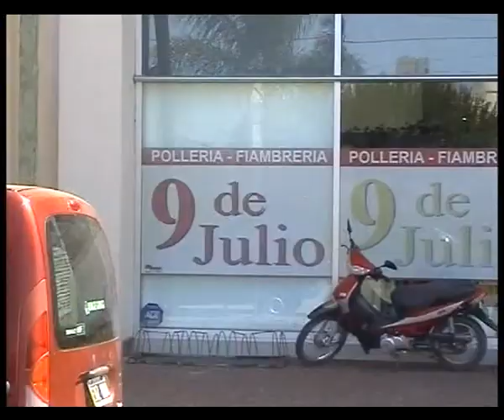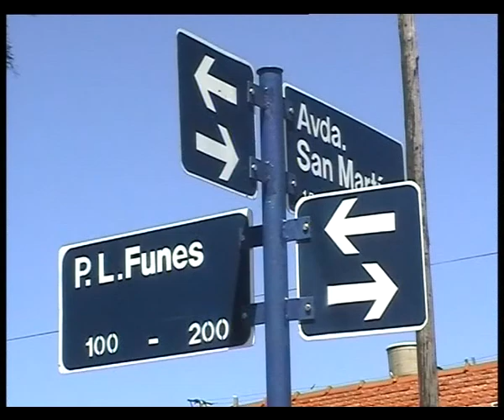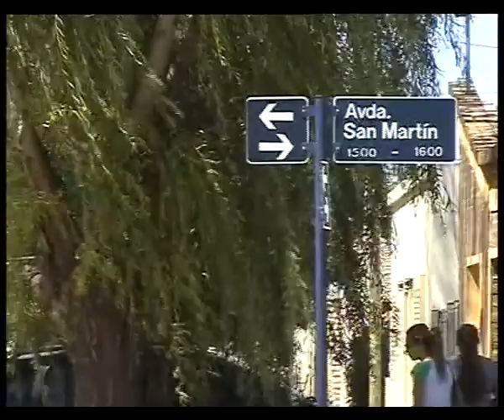CRIO FRANCISCO BENGOLEA POLICIALES DEL FIN DE SEMANA NEW